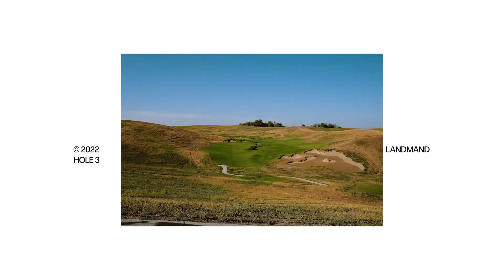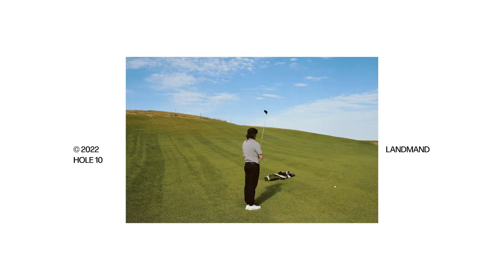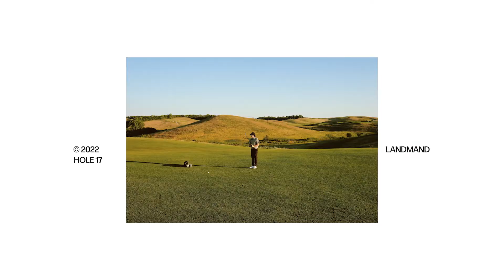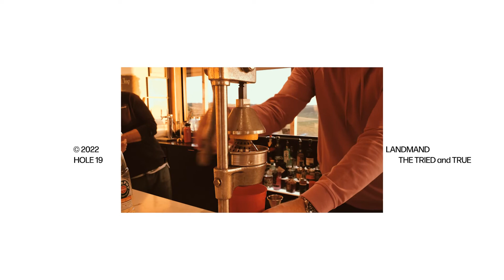Landmand Golf Club / Scorecard / Ep. 001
Homer, NE, USA

Landmand GC Scorecard:
Holes: 18
Par: 73
Length (Black): 5420
Length (Red): 7200

Course Information:
“588 acres that hadn’t been farmed in more than 30 years. The Andersen family was looking for a way to repurpose the prairie land for something greater.

An avid golfer from a young age, Will Andersen recognized the potential the property had as a truly unique golf experience and set to work bringing it to life.

With so many high end destination golf properties across Nebraska sandhills, Will wanted something a little different. Landmand, danish for farmer, is a course built to honor the Andersen history, who have been farming the Nebraska prairies for nearly 80 years. Landmand is a course not only for the golf connoisseur but the local farmer looking to get in a few rounds between harvest.”

Products featured in this video:
MacKenzie Golf Bag